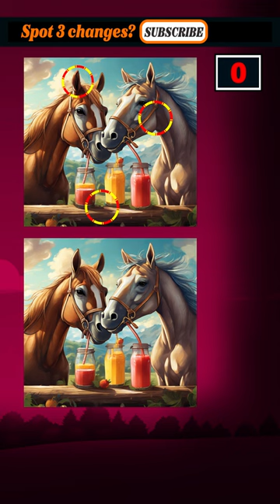Can you catch the difference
This video has 2 pictures of a Alligator at the river background with 3 differences, can you figure out it.